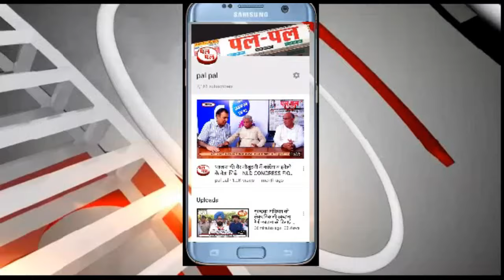फतेहाबाद के रतिया कस्बे में पेट्रोलपम्प पर पिस्तौल के बल पर करीब 44 हजार 700 रुपये की लूट